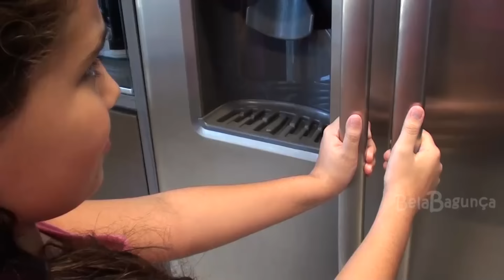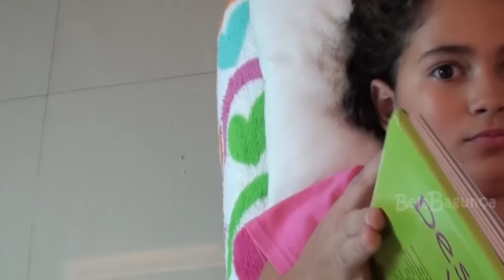ANNABELLE 2 - Bela Bagunca (+10)